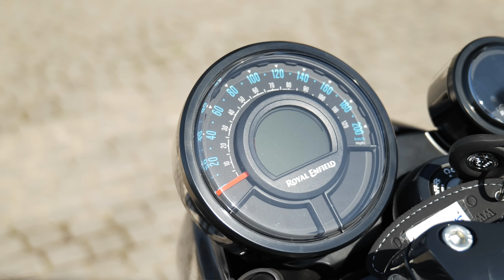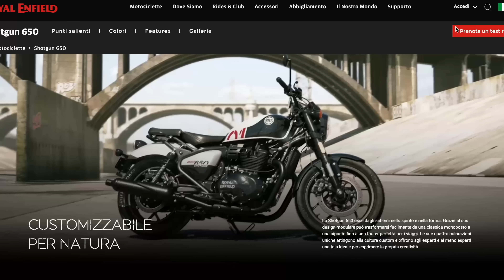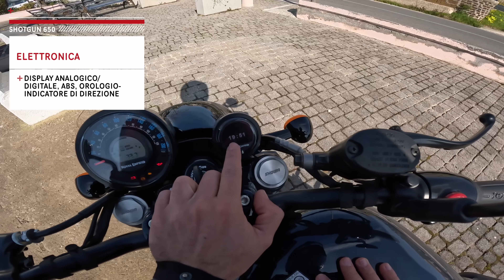ROYAL ENFIELD SHOTGUN 650: DA LEI NON ME L'ASPETTAVO..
Grazie a Dotoli M2 abbiamo avuto la possibilità in anteprima di provare la nuovissima Royal Enfield Shotgun 650, la nuova custom della casa Indiana.

GOPRO HERO 11 BLACK
MICROFONO VIDEOCAMERA
MICROFONO GOPRO
TREPPIEDE VIDEO

👇🏻🙏🏻Abbonati per supportare il mio lavoro 🙏🏻👇🏻
Abbonandoti mi darai la possibilità di investire sempre di piu nel canale, in cambio, oltre la mia estrema gratitudine ti riserverò almeno 24h di anteprima rispetto a tutti gli spettatori ❤️

Se avete qualche domanda a riguardo, non esitate a contattarmi.

0:00 INTRO
0:57 SCHEDA TECNICA
5:22 TEST SU STRADA
11:30 CONCLUSIONI